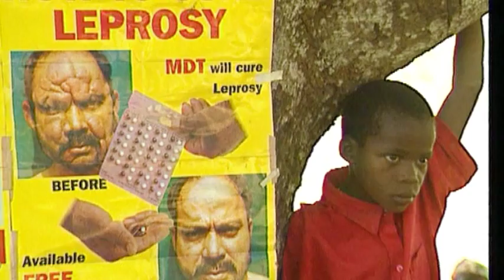Leprosy: treating disease and caring for patients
The fight against leprosy is already considered a public health success, but leprosy still exists. The Novartis Comprehensive Leprosy Care Association in India and the Novartis Foundation for Sustainable Development help treat leprosy and help patients reintegrate into society and lead a normal life.